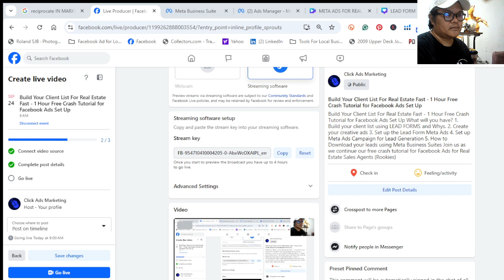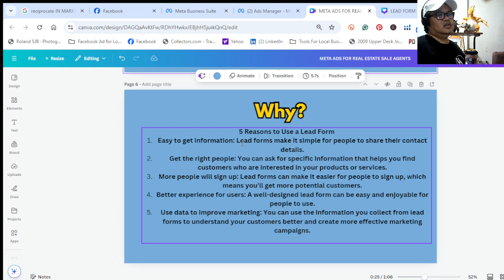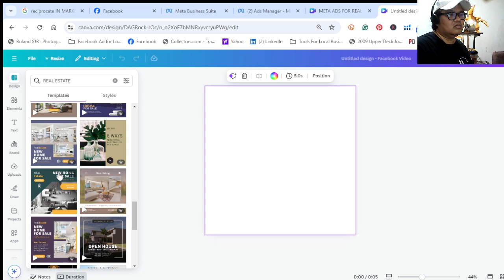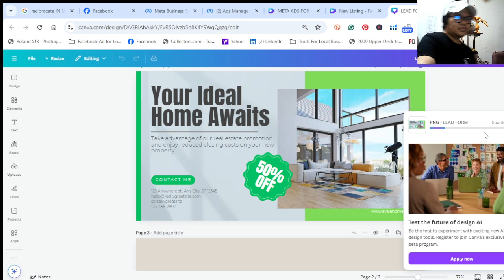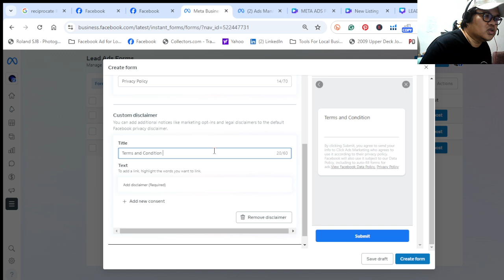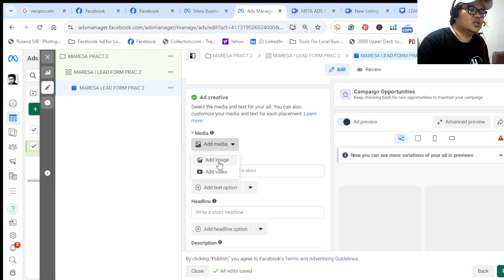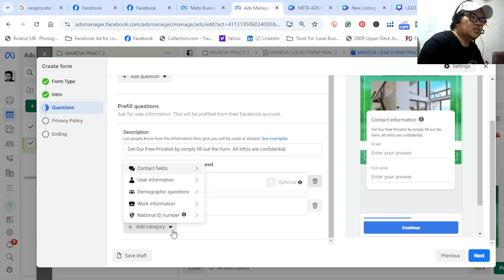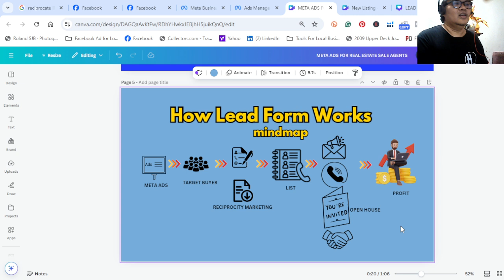Build Your Client List for Real Estate Fast | 1-Hour Free Crash Tutorial on Facebook Ads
Are you a real estate agent looking to build your client list fast? In this FREE 1-hour crash tutorial, we'll guide you step-by-step through the essentials of setting up Facebook ads to generate leads. Perfect for rookie agents or anyone looking to master lead generation using Meta's powerful tools!

Here's what you'll learn:

1. How to Build Your Client List Using Lead Forms and understanding the Whys behind it.
2. Create Attention-Grabbing Ads that convert.
3. Set Up Lead Form Meta Ads like a pro.
4. Launch a Lead Generation Campaign for maximum results.
5. How to Download and Manage Your Leads easily through Meta Business Suite.
This tutorial is designed specifically for real estate professionals who want to take their client generation to the next level. Don't miss out—build your pipeline today!